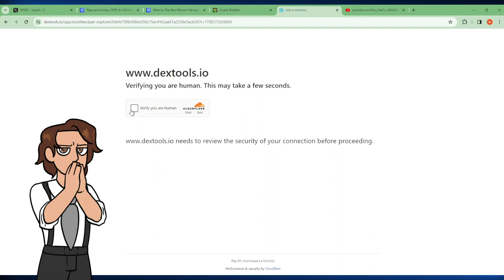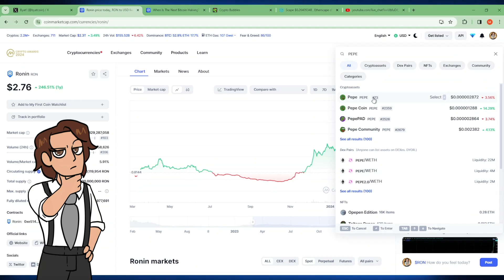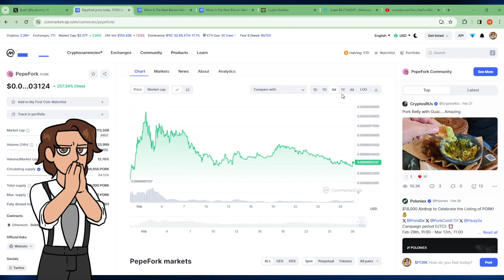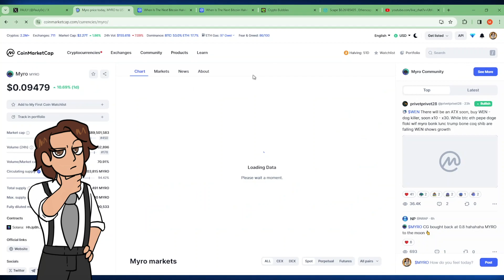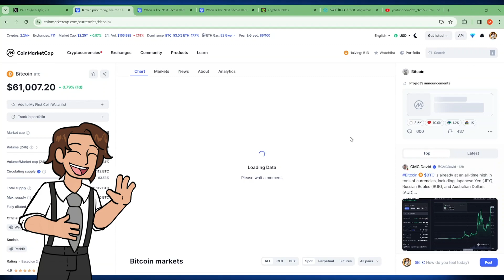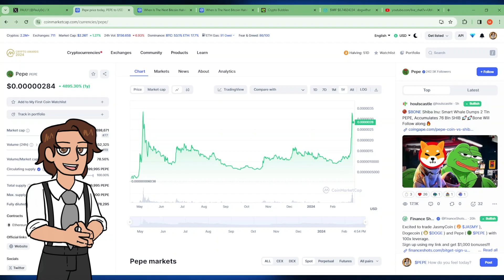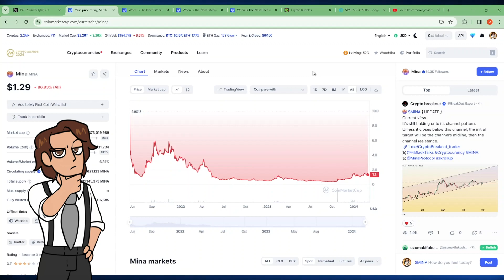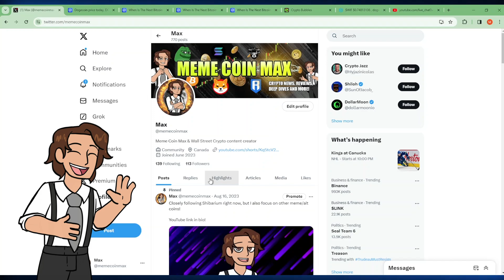PEPE COIN BULL MARKET IS NOW! HERE'S WHAT YOU SHOULD KNOW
PEPE COIN BULL MARKET IS HERE! LETS CHAT OTHER 100X GEMS

*GET $10 OF BITCOIN WHEN YOU BUY A LEDGER WITH MY LINK*

HOW PEPE COIN PUMP $0.01 IS POSSIBLE! UPDATED PRICE PREDICTION! PEPE COIN TOKEN HOLDERS GET READY! THE PUSH HAS STARTED! PEPE COIN (PEPE COIN) URGENT NEWS! WATCH BEFORE BUYING! THIS IS A GAME-CHANGER FOR PEPE TOKEN! THE NEXT 100X COIN?! PEPE COIN POSSIBLY GO TO 1 CENT NOW!